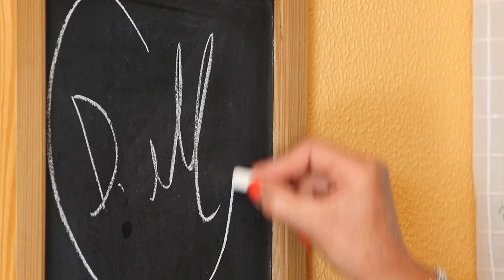Trailer - Video Matrimonio Sorrento - Villa Eliana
Wedding Trailer realizzato dallo staff di Gaetano Rossi Fotografo in occasione del matrimonio svoltosi a Villa Eliana -Sorrento